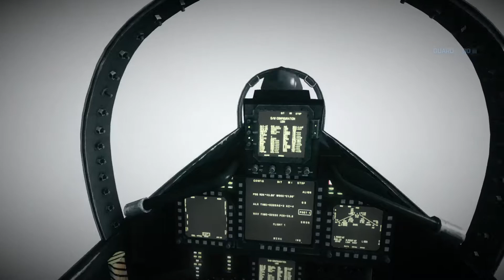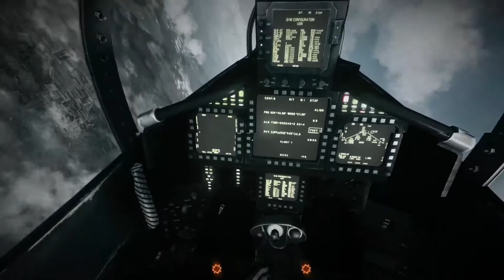Battlefield 3 | Modo Campaña #2 | El Hotel | PC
Battlefield 3 es un videojuego de disparos en primera persona desarrollado por la compañía EA Digital Illusions CE (DICE) y distribuido por Electronic Arts. Es el sucesor directo de Battlefield 2 y el undécimo de la saga Battlefield.

Fuente: Wikipedia